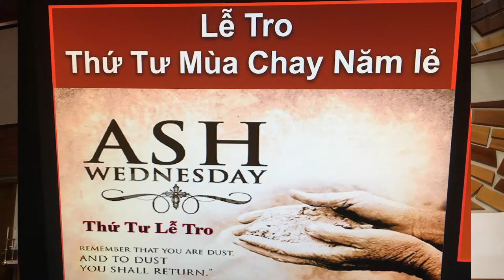Thứ tư Lễ Tro Ash Wednesday 2019 St Cecilia LM Thái Quốc Bảo Catholic Church Tustin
Ash Wedbesday 3/6/ 2019 Chánh Xứ St Cecilia LM Thái Quốc Bảo Saint Cecilia Catholic Tustin California